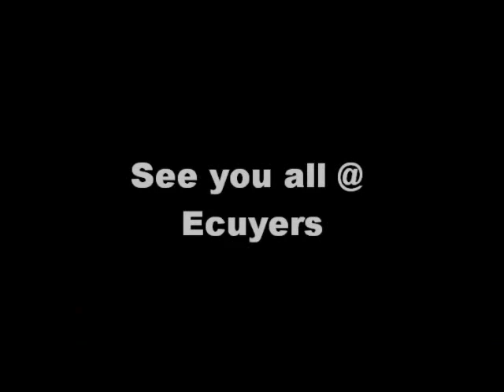Inter-Track @ Mettet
04/06/2013 (Experts)